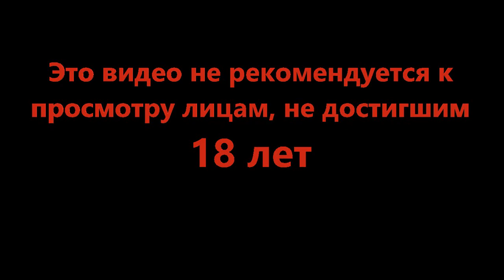Боль в её начальной форме - Laika Aged Through Blood #2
Вы не хотели бы жить в таком мире